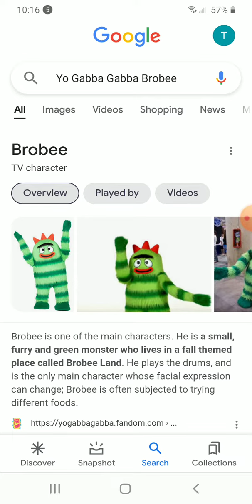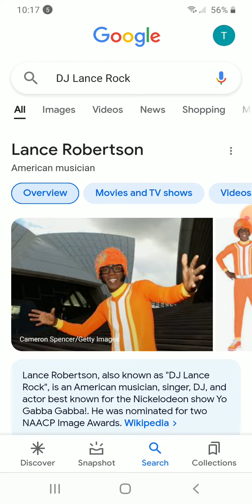April 15, 2023